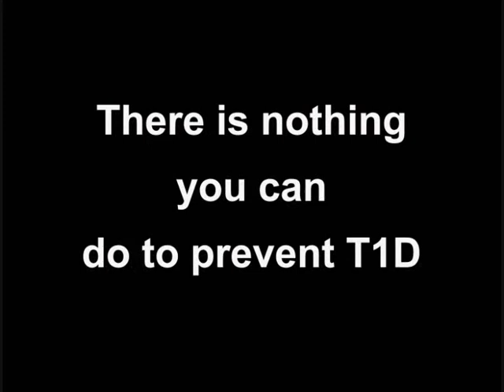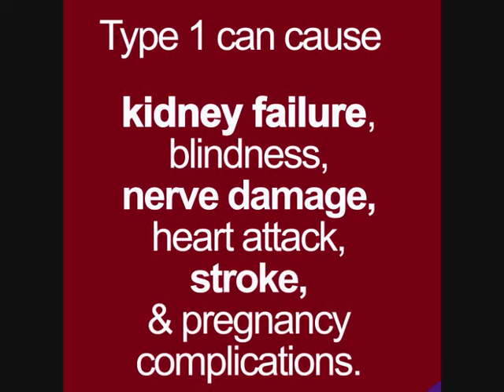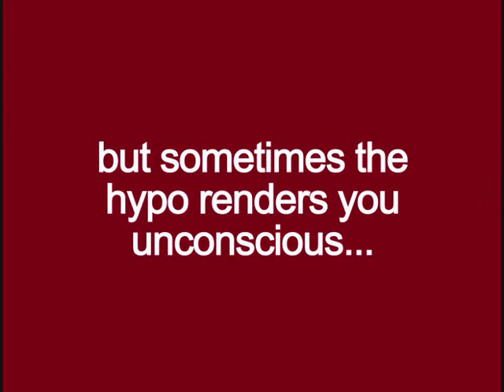JELLY BABY SONG - What is Type 1 Diabetes?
A brief and honest video explaining Type 1 Diabetes, and how you can help find a cure.

to find out more.